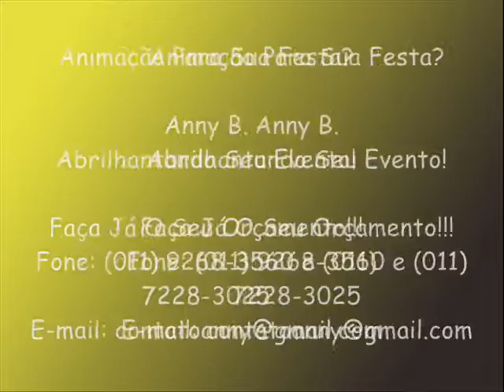Dançando Gretchen no Telegrama Animado com Drag Queen Anny B.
Anny B.
Abrilhantando Seu Evento!!!
Telegrama Animado, Drag Queen, Chá Bar, Chá de Cozinha, Chá de Bebe, Feiras e Eventos em Geral.